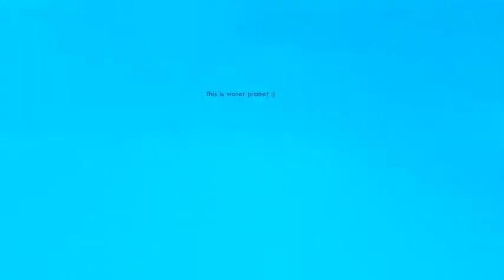whale under our feet ! :) - allison122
BigLittleBang
 whale under our feet ! :) by allison122

 Chat Script:
allison122: this is water planet :)
allison122: whale